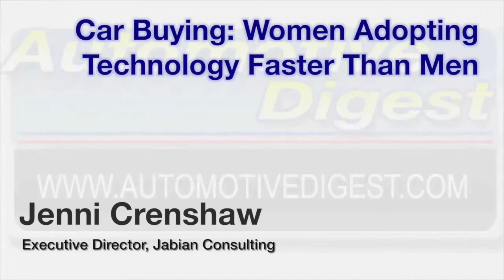Car Buying: Women Adopting Technology Faster Than Men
Women are more comfortable with using technology in the car buying process than men.  Jenni Crenshaw of Jabian Consulting will tell you not to profile women or men.

Jenni Crenshaw, Executive Director, Jabian Consulting.